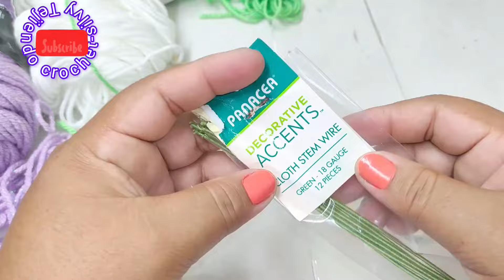Rosas en tira🌹 a CROCHET 🧶 facil y rápidas de realizar, combinadas en 2 colores 🌹🧶❤️✅💯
Rosas tejidas a crochet en tira y dos colores muy fáciles y rápidas para realizar

  gracias por ver mis vídeos,te agradecería mucho si me regalas un 👍 también no te olvides de SUSCRIBIRTE al canal y compartir en tus redes sociales . un fuerte abrazo para tod@s bendiciones .